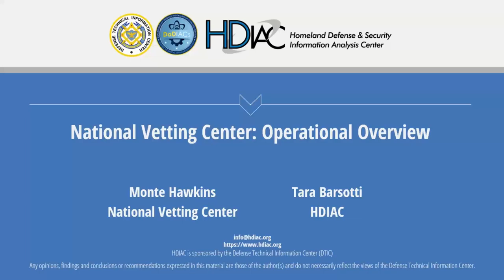HDIAC Podcast - National Vetting Center: Operational Overview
In this video podcast, HDIAC analyst Tara Barsotti interviews Monte Hawkins, Director of the National Vetting Center (NVC), in a conversation that overviews the NVC’s origins, mission, and operations.  The interview touches on NVC’s role in the watchlisting process, the future of border security, and the importance of information sharing in protecting the homeland.

Presenters:
Monte Hawkins currently serves as the first Director of the National Vetting Center (NVC). Prior to this position, Monte served as the Senior Director for the Border and Transportation Security Directorate in the National Security Council (NSC). He has also served in other roles at the NSC including as the Director for Law Enforcement Policy and the Director for Identity Management and Biometrics Policy. Monte further has experience in various positions at the National Counterterrorism Center, CIA’s Counterterrorism Mission Center, FBI’s Counterterrorism Division, and the U.S. Secret Service. Monte is a member of the adjunct faculty at Georgetown University, and received his B.A. in Sociology from the University of Tulsa and his M.A. in Criminology/Criminal Justice from the University of Maryland-College Park.

Tara Barsotti is an analyst with the HDIAC, assisting with content development and answering technical inquiries within the HDIAC’s core technical focus areas. Prior to the HDIAC, Tara was a Stead Scholar to the Arkansas Department of Health, focusing on communicable diseases and the Arkansas opioid epidemic. Tara has conducted research within the realm of molecular biology as well as conducted pathogen analysis. Tara received her B.S. in Biology and B.A. in Political Science, both from the University of Arkansas, and is currently pursuing her M.S. in Science, Biohazardous Threat Agents and Emerging Infectious Diseases at Georgetown University.